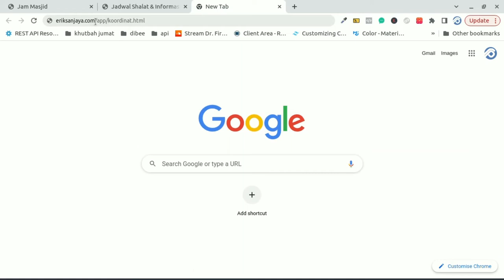jam masjid - 09 - waktu sholat